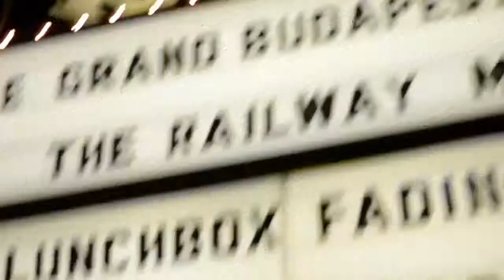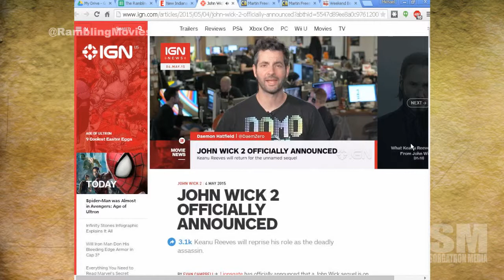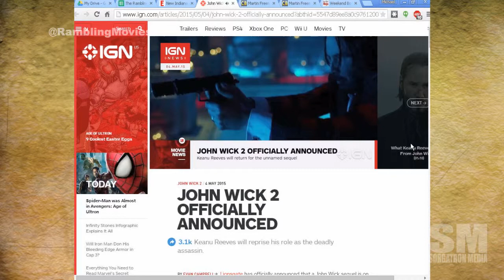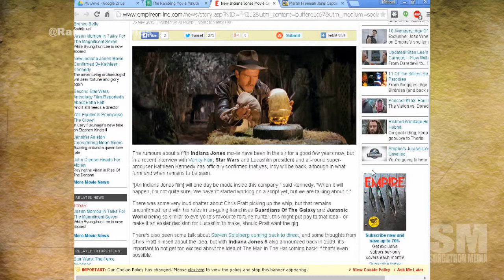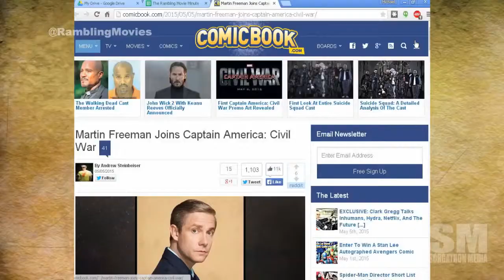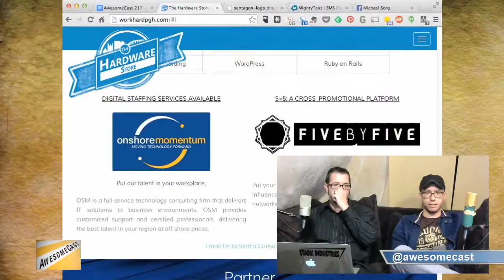Rambling Movie Minute 72: The Avengers We Expected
Indiana Jones movie confirmed
Will Smith cast as Deadshot for Suicide Squad movie
Martin Freeman joining Captain America: Civil War cast
General discussion about the Avengers: Age of Ultron (non-spoiler)
SPOILER ZONE Avengers: Age of Ultron

Bonus Discussion: Sorg shares his experience for Avengers: Age of Ultron and some additional information about a few of his bad theater experiences.